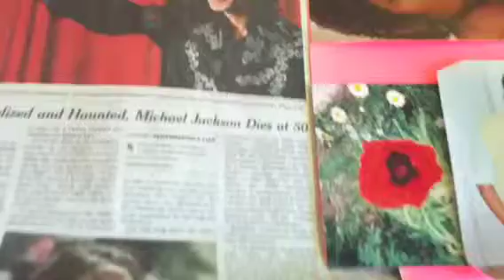REMEMBER MICHAEL JACKSON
PLEASE NEVER FORGET MICHAEL